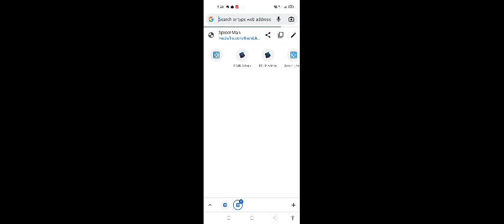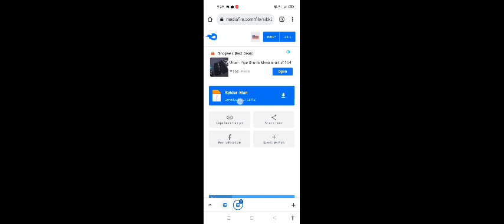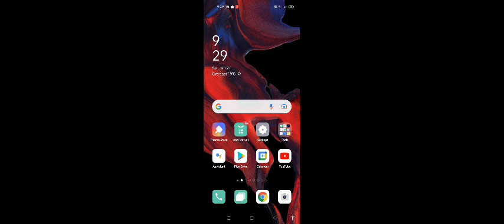spider man fast fly always walks and crawls on the wall